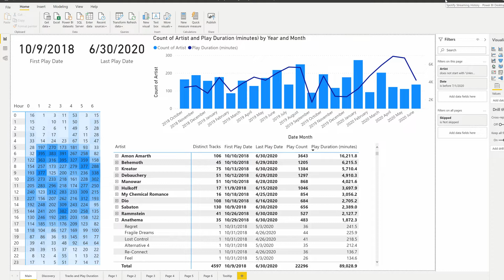Data Culture: The Art of the Possible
A successful data culture involves more people working with the right data in the right way - but how do those people know what the tools are capable of? How do they see the potential that lives in their blank canvas and their data?

This video explores how a center of excellence can promote the art of the possible, empowering self-service BI designers to do more, better, faster.

For the introduction to this series on building a data culture including an overview of all current and planned videos in this series,

For more Power BI and data culture content, check out the BI Polar blog